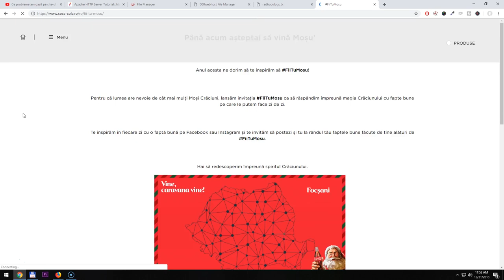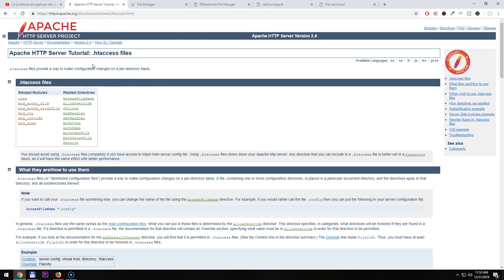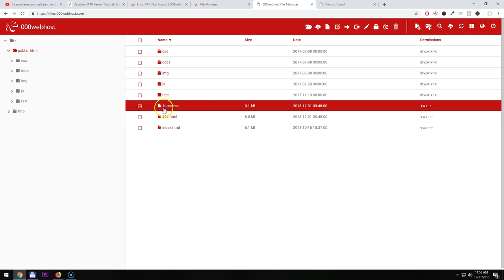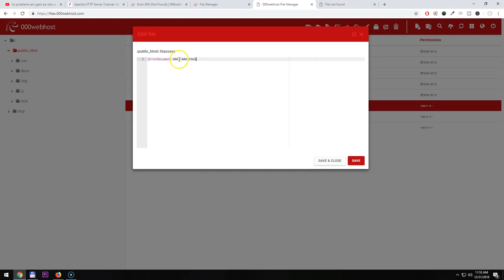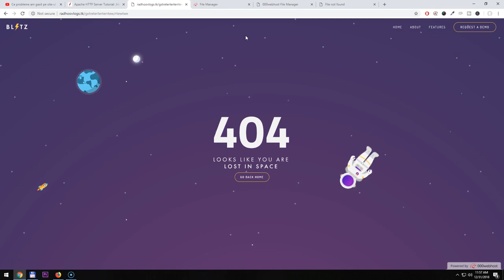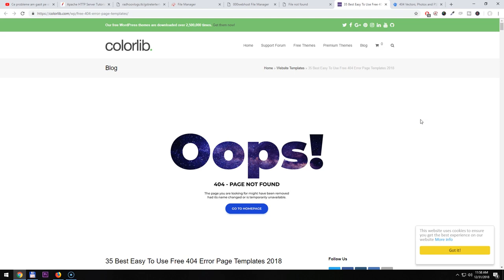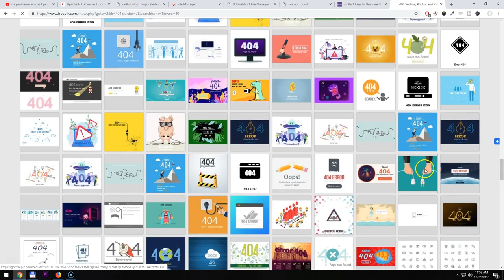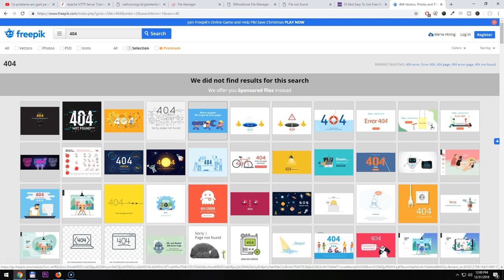Tutorial redirectare 404 folosind htaccess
Un detaliu mic dar care poate face diferenta este redirectarea tuturor paginilor care nu exista, adica asa-zisele 404 catre o pagina custom folosind htaccess pe un server apache. ↓↓↓ Mai multe informatii ↓↓↓

Muzica:
maxzwell